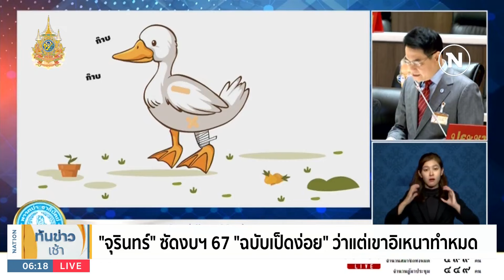"จุรินทร์" ซัดงบฯ 67 "ฉบับเป็ดง่อย" ว่าแต่เขาอิเหนาทำหมด | เนชั่นทันข่าวเช้า | NationTV22